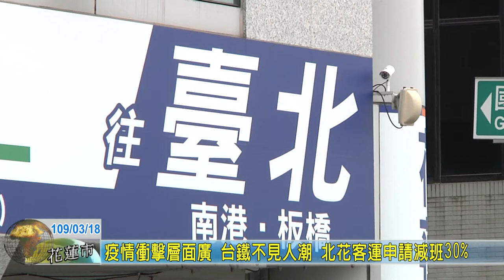20200318 05 疫情衝擊層面廣 台鐵不見人潮 北花客運申請減班30%